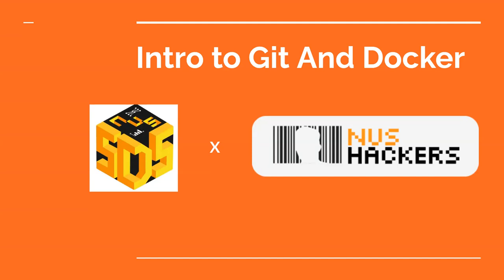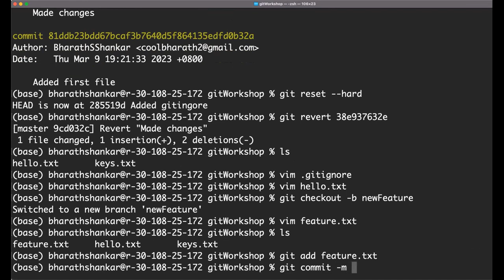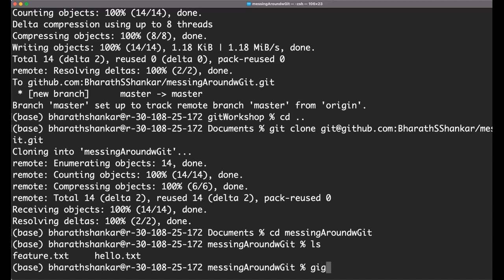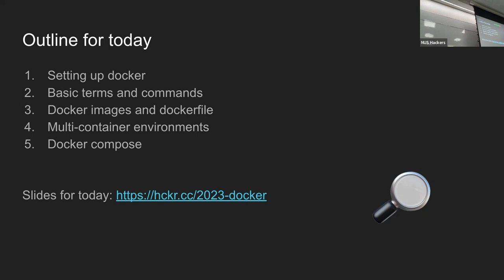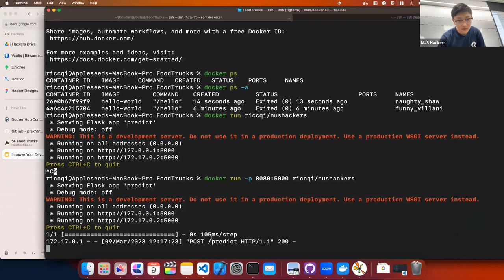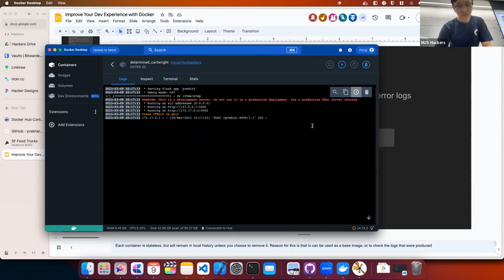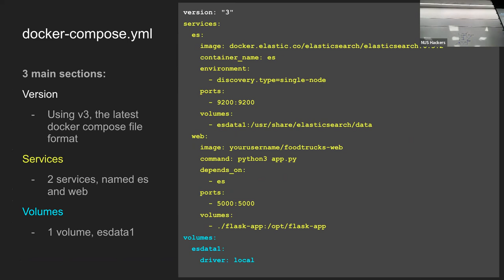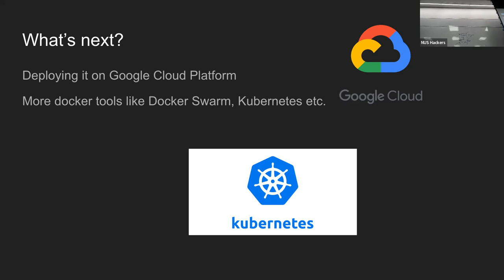Hackerschool AY 22/23 S 4: Improve Your Dev Experience with Docker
[This workshop is held as part of the "Data Science Fundamentals" series of workshops hosted by NUS SDS, but no prior requirements are needed to attend]

This workshop aims to help you enhance your software development process by utilizing Git -- a powerful tool for version control, and Docker, a containerization technology that enables the management of applications in a consistent and reproducible manner. Best practices for using Git and Docker will be discussed through a template Python codebase that will be provided.

The workshop will cover the following topics:
- Setting up Git
- How to create a git repo, add files, and commit changes
- Creating git branches and using Github
- Basic commands in Docker
- Creating Docker images with Dockerfiles
- Managing a multi-container setup using Docker Compose